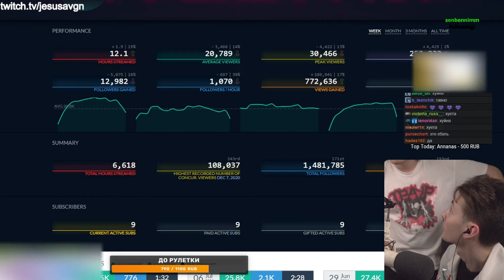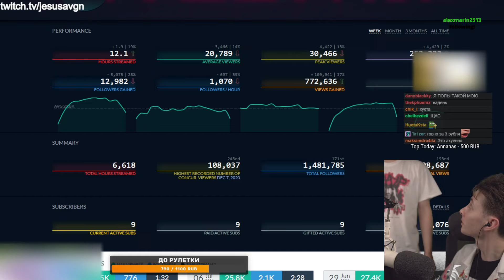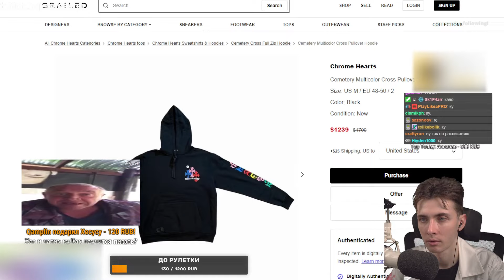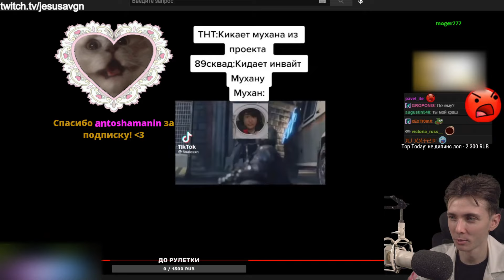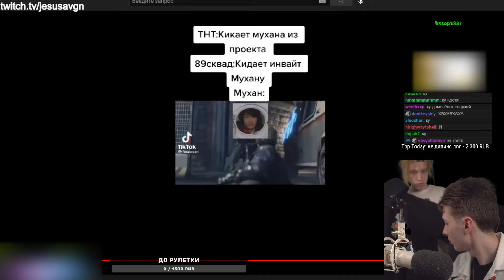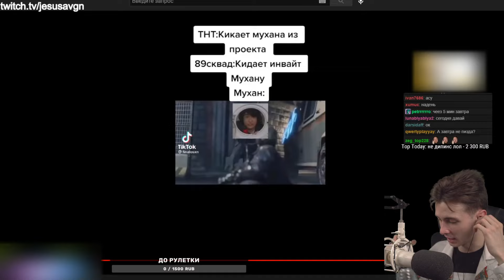ХЕСУСУ ЖОЖО И ПЛОХОЙ ПАРЕНЬ ПОДАРИЛИ ПОДАРОК ЗА 1000$!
Привет Всем!